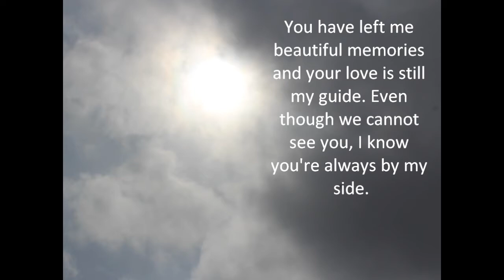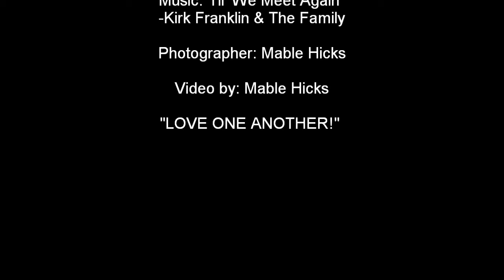IN LOVING MEMORY OF BRENDA POPE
IN LOVING MEMORY... UNTIL WE MEET AGAIN...